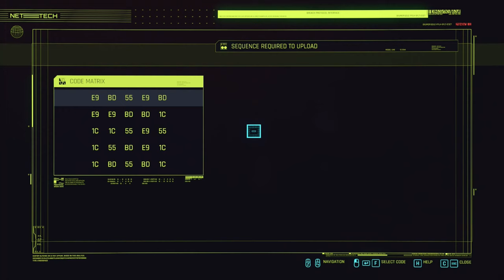Cyberpunk 2077 Silent Gameplay No Commentary Part 28